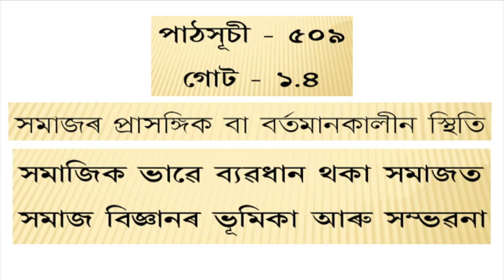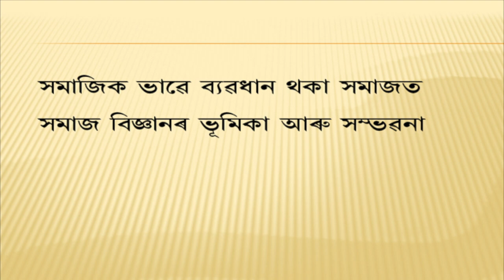COURSE 509 : Current Status of Society in Assamese